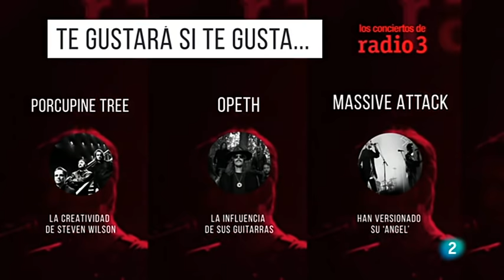Leprous - Live 2020 [Full Set] [Metal Progresivo] [Live Performance] [Concert] [Complete Show]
- Apoya El Canal Mediante una donación en Mercado Pago